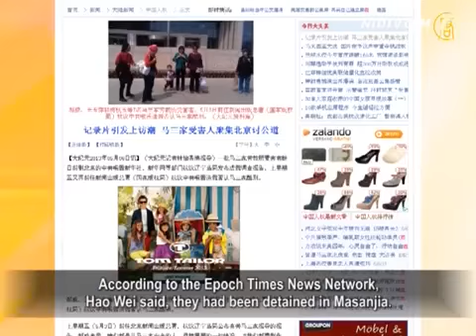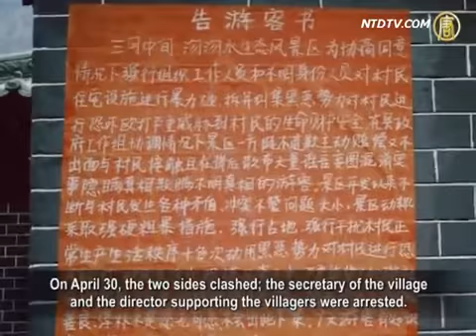Victims Of Masanjia Gathered Together In Beijing